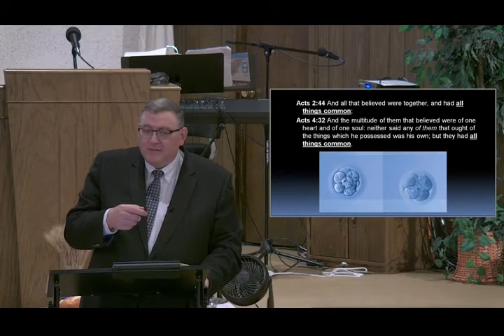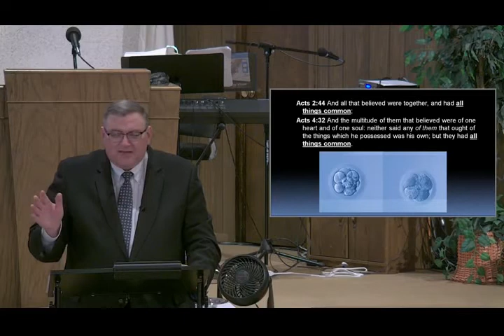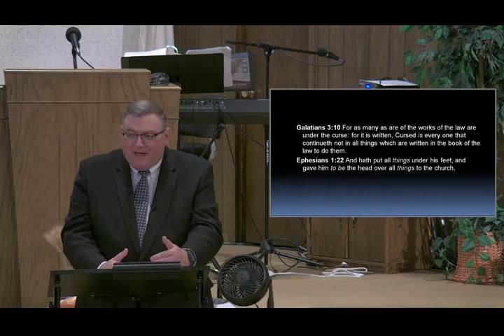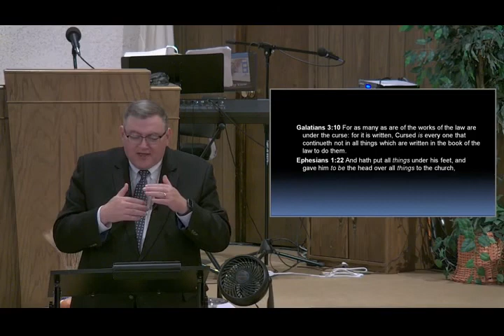The Book of All Things - Mike Hoggard